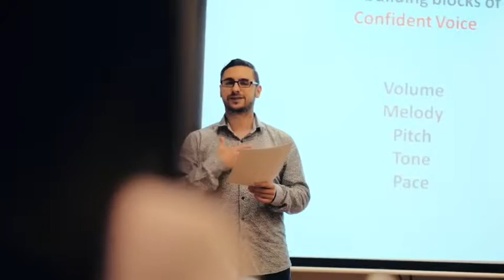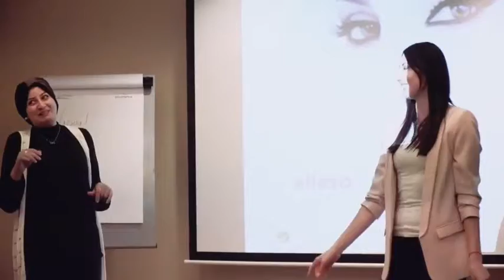English:Italian MC A 2